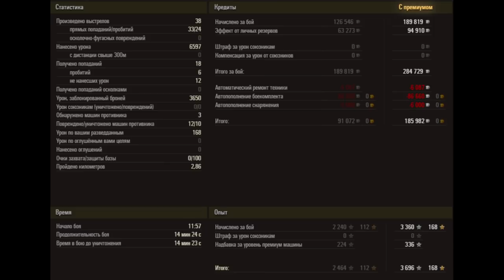Lowe - МОЯ БОЛЬШАЯ ОШИБКА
ВСЕМ ДОБРА!)